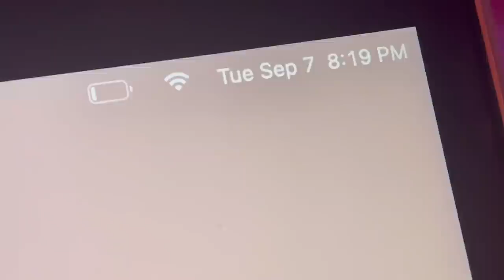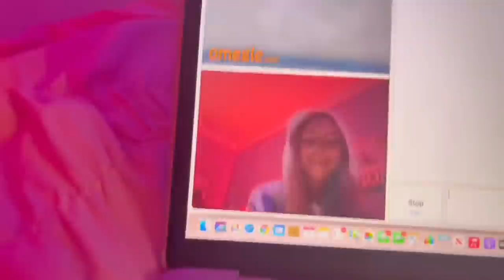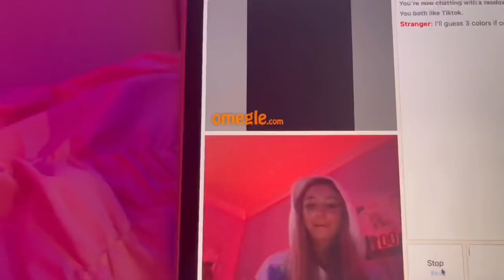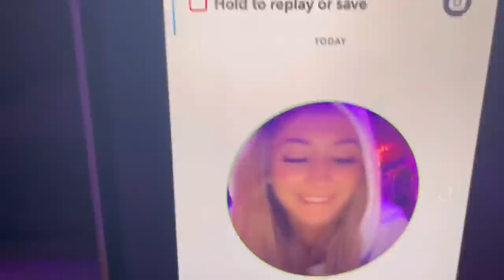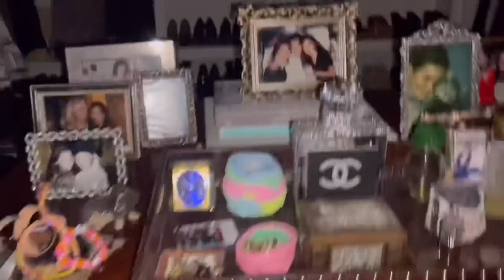PULLING AN ALL NIGHTER *BAD IDEA*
ILYSM!!! Have a great day

New vid Monday